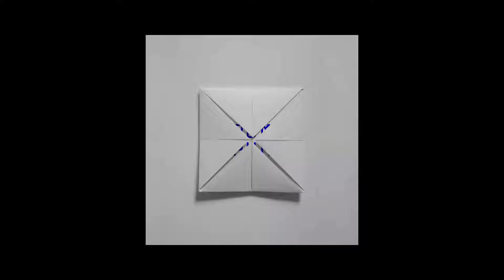[Pumpumyachkan 2020] Danessda Rojas [PE]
Concierto + ###